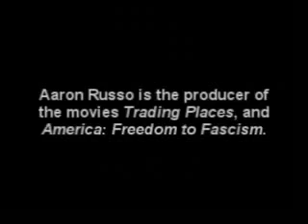ILLUMINATI ELITE'S ULTIMATE GOAL FOR WORLD DOMINATION!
Aaron Russo (February 14, 1943 - August 24, 2007) was an entertainment businessman, filmmaker, libertarian political activist, and 9/11 'conspiracy theorist' (which is what everyone is called by the whole western worlds 'thruthspreading media' who questiones our highly praised 'elite and leaders').

He is most known for producing the movies Trading Places, Wise Guys, and The Rose. Later in life he created the documentaries Mad as Hell, which calls into question the current state of governmental affairs and America: Freedom to Fascism, which investigates the breadth of the Sixteenth Amendment to the United States Constitution, the IRS, and the Federal Reserve System. After a six year battle with bladder cancer, Russo died on August 24, 2007.